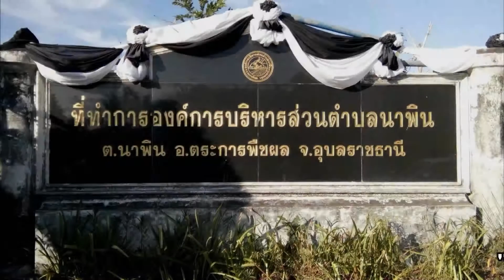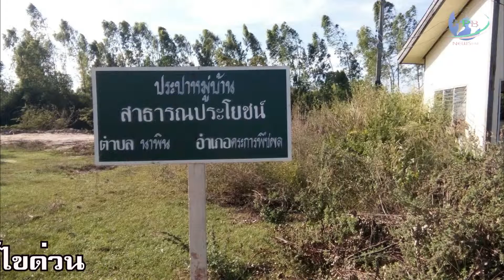อบต.นาพิน อำเภอตระการพืชผล โครงการก่อสร้างระบบประปาผิวดิน หมู่ที่ 3